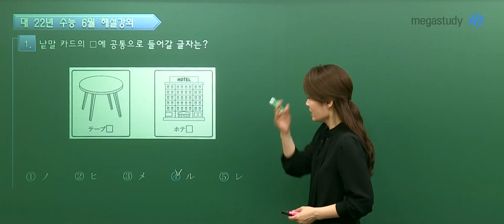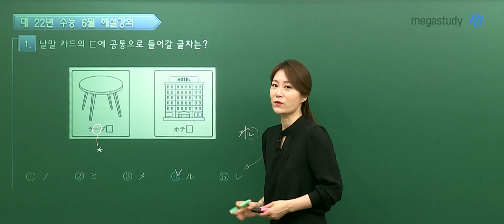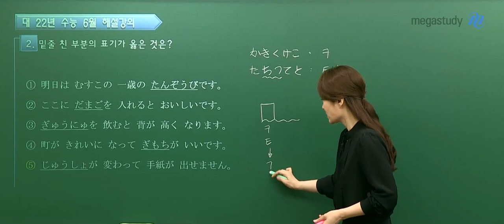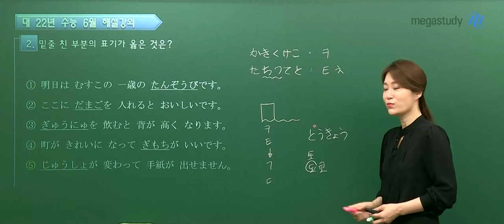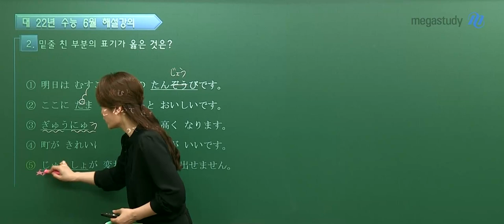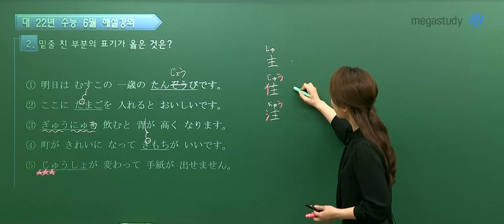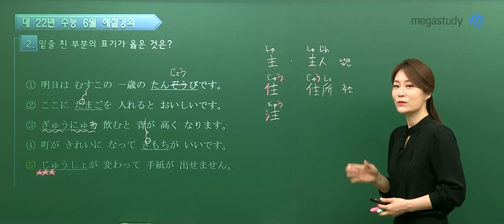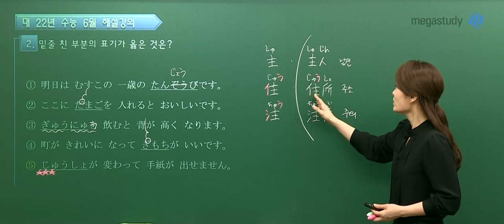[메가스터디] 일본어 이선옥쌤 - 2022학년도 고3 6월 모의평가 일본어 해설강의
일본어 이선옥 선생님의 2022학년도 고3 6월 모의평가 일본어 해설강의!

- 일본어 이선옥 선생님에 대해 더 자세히 알고 싶다면?